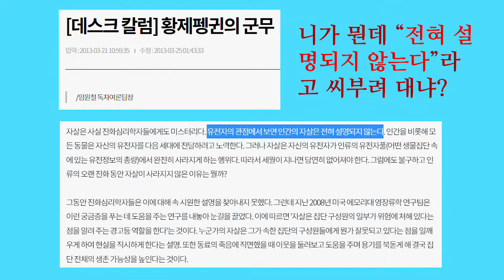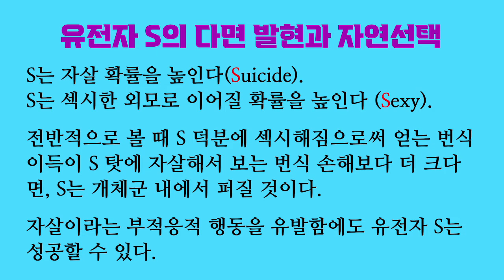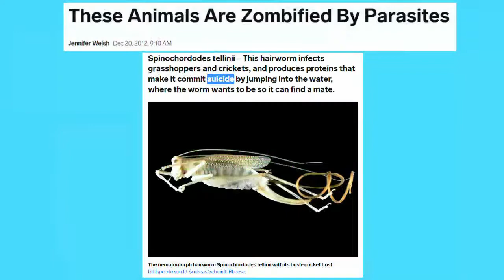진화심리학 이론 02. 자살은 진화심리학으로 설명할 수 없다?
얼핏 생각해 보면 자살은 자연선택 이론과 모순되는 것 같습니다. 일단 생존해야 번식할 수 있으니까요. 하지만 친족선택이나 다면발현을 끌어들연서 자살을 설명할 수 있는 길이 있습니다.